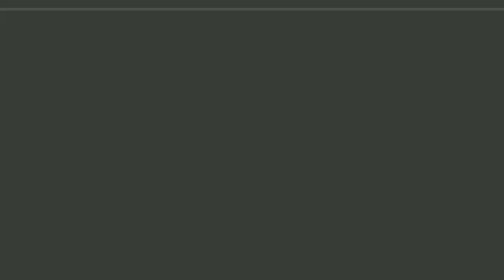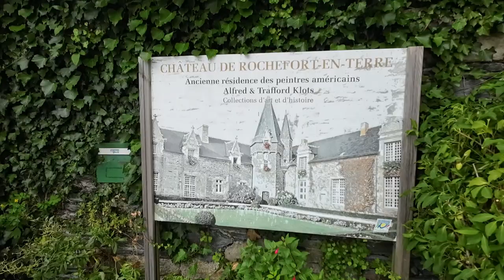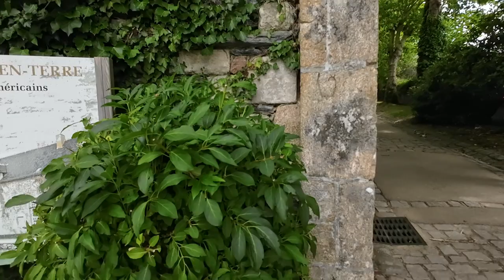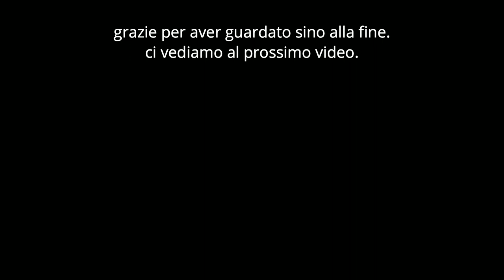Direzione castelli della Loira - Francia in camper (Parte 8)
Lasciamo la Bretagna e ci dirigiamo verso i castelli della Loira.
Ci stiamo avvicinando alle ultime tappe del nostro viaggio in Francia.

grazie a tutti come sempre!